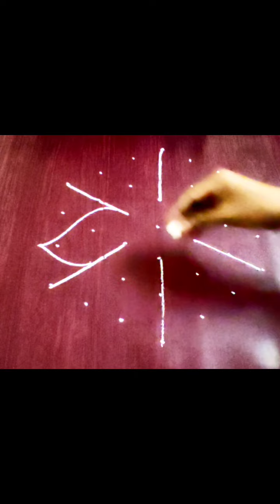Easy 7dot kambi kolam /simple sikku kolam /pullikolam for beginners @padmasreechannel by Padma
Easy 7dot kambi kolam /simple sikku kolam /pullikolam for beginners @padma sree channel  by Padmapriya